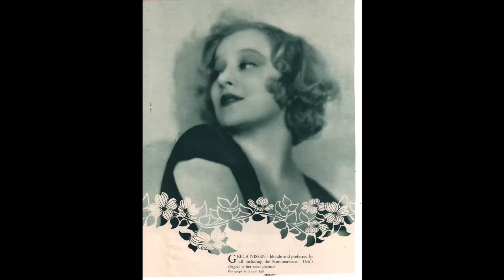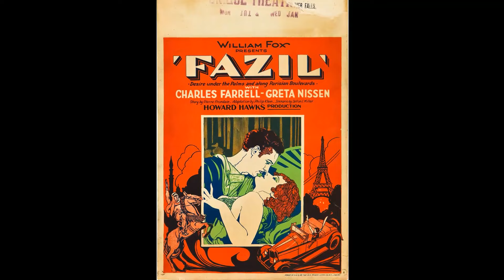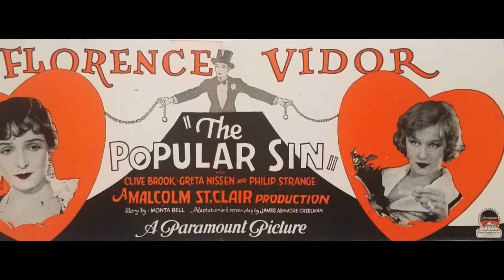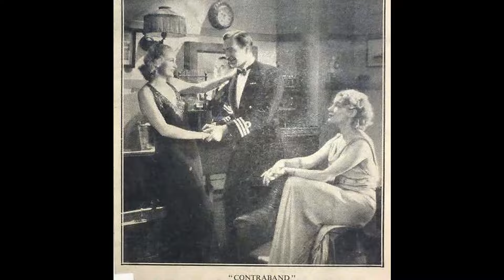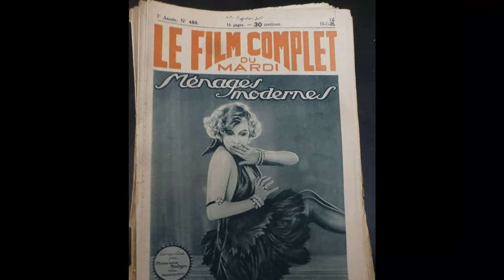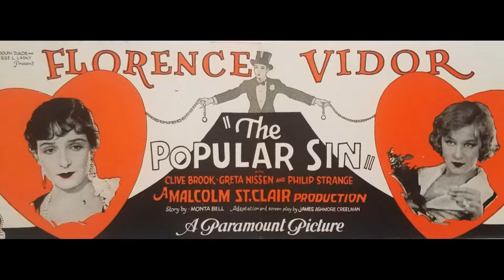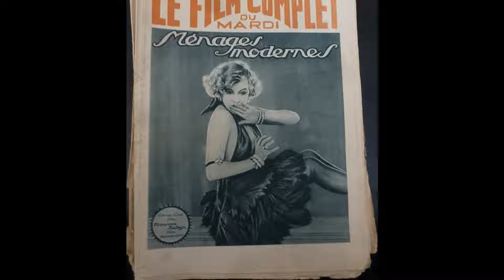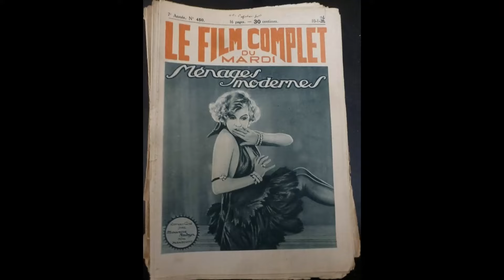Greta Nissen Facts We Can't Seem To Forget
Welcome, classic movie aficionados! 📽️ Today, we pay homage to Greta Nissen, a true legend of the silver screen. 🌟

From timeless romances to thrilling adventures, Greta Nissen's versatile performances have left an indelible mark on cinematic history. 🎥

Join me as we delve into the enchanting world of Greta Nissen, discovering the trials and triumphs that shaped their journey to stardom.

🎬 Lights, camera, and let's celebrate the magic of Classic Hollywood with Greta Nissen as our shining star! ✨🎭
Filmography:
Danger in Paris
Honours Easy
The Luck of a Sailor
Hired Wife
Spy 77
Red Wagon
Life in the Raw
Best of Enemies
Melody Cruise
The Circus Queen Murder
The Unwritten Law
Rackety Rax
The Silent Witness
Good Sport
Ambassador Bill
Transatlantic
Women of All Nations
The Butter and Egg Man
Fazil
Blind Alleys
Blonde or Brunette
The Popular Sin
The Lady of the Harem
Ebberöds bank
T